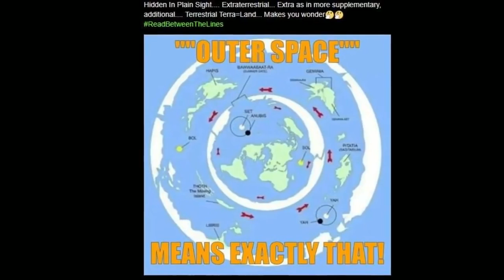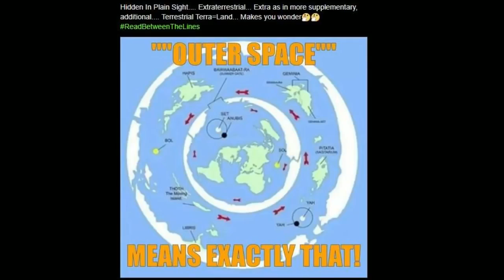FLAT EARTH TALK w Authentic Intent: I Didn't Start Out on Second Base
If you never go anywhere. It doesn't mean you have a bigger imagination. It just means you think you've seen it all.